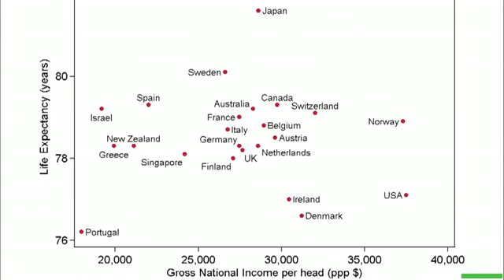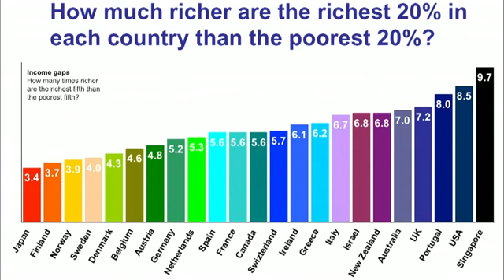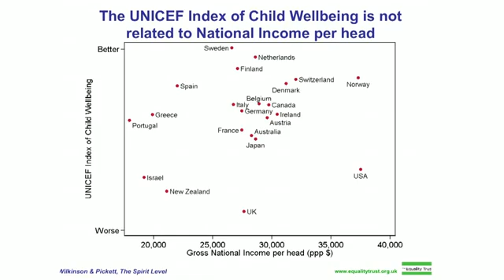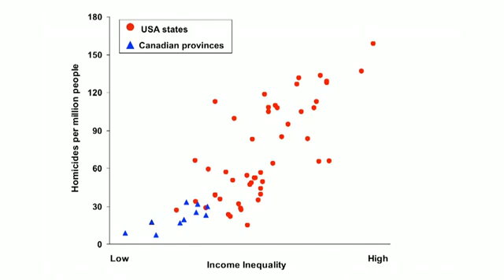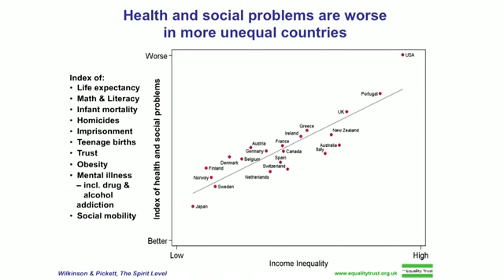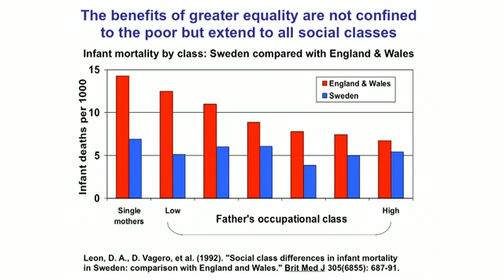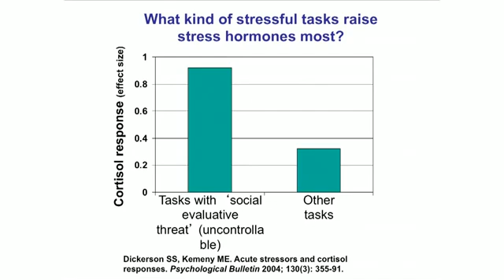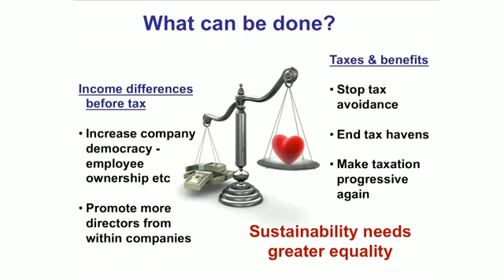Hogyan árt az egyenlőtlenség a társadalomnak? - TED Richard Wilkinson (felirattal)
Szociológiai kutatások kimutatták, hogy egy társadalom annál betegebb, minél egyenlőtlenebb. A a társadalmi rétegződés önmagában egy olyan stresszforrás, ami a szegények és a gazdagok egészségi állapotára, valamint az egész társadalomra destabilizáló negatív van (pl. olyan mutatókra, mint születéskor várható élettartam, mentális betegségek, bűnözés, gyilkosság előfordulási aránya, bebörtönzési ráta, iskolázottság). A kutatás egyik szerzője röviden elmagyarázza, hogy is működik ez.

A WHO adatai alapján végzett kutatást, ami erre a következtetésre jutott, az alábbi könyvben lehet olvasni: Richard G. Wilkinson and Kate Pickett "The Spirit Level: Why More Equal Societies Almost Always Do Better", Bloomsbury Press, 2009.